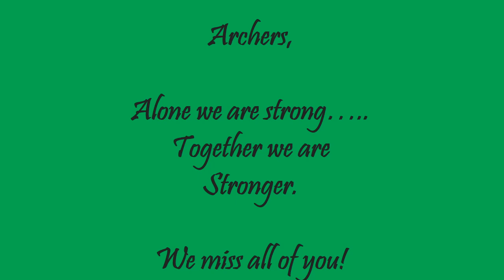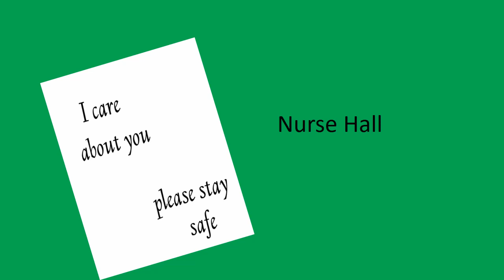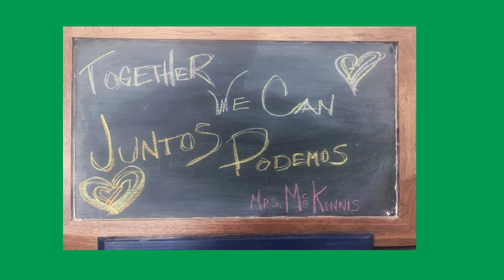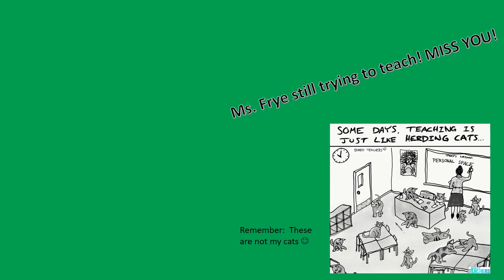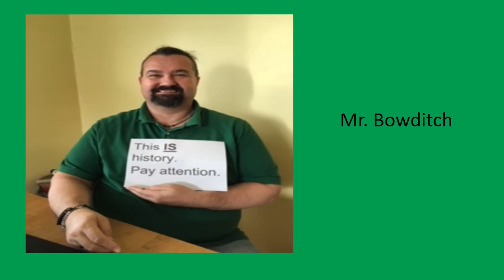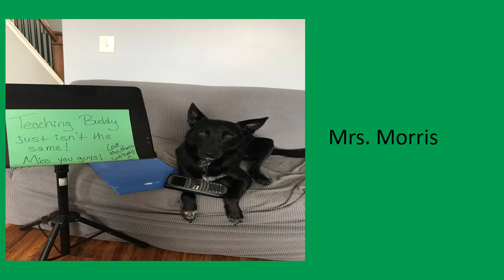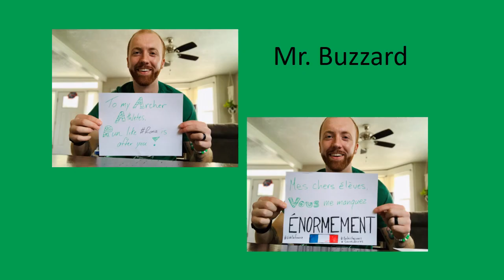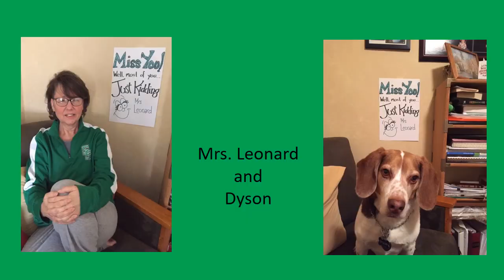Staying At Home Photo Project-Lori Adkins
South Side is a family. Teachers took photos from home and sent them to Lori Adkins to compile a wonderful slideshow set to the Jackson 5. Enjoy. M.T.